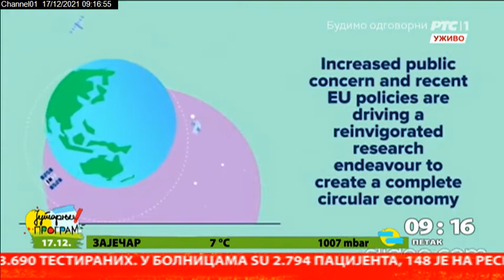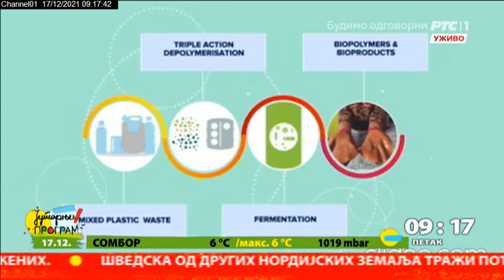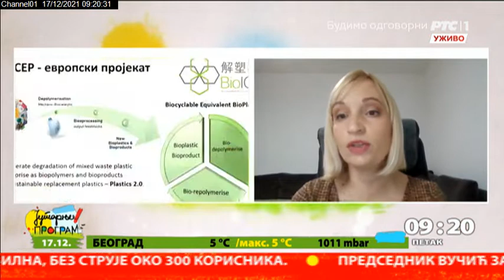Projekti za hiljadu istraživača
Najbolji projekat u kategoriji prirodnih, biomedicinskih i tehničko-tehnoloških nauka ima tim naše gošće, Jasmine Nikodinović Runić iz Instituta za molekularnu genetiku i genetski inženjering. Preko skajpa javiće nam se i Biljana Glišić, profesorka Prirodno-matematičkog fakulteta Univerziteta u Kragujevcu, koja je takođe istraživač u projektu "BioECOLogics".